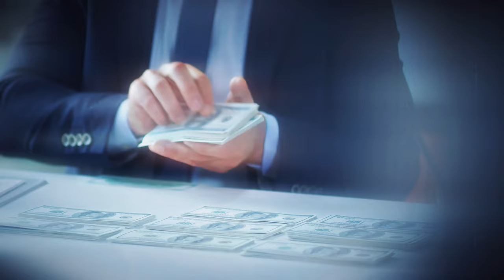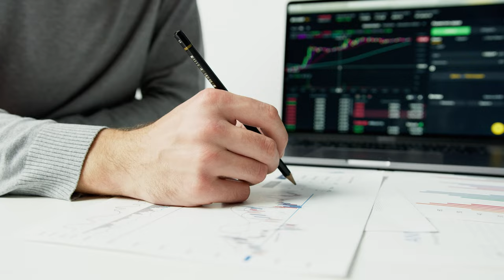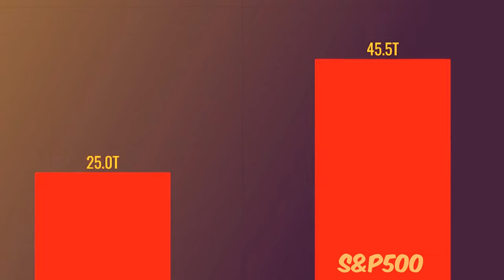Will Elon Musk's New $10k Ai Robot DESTROY The Job Market?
This video is about Elon Musk's new $10,000 artificial intelligence robot that is in development and could be implemented as early as 2025. Elon has massive plans for the Tesla bot and even believes it could make his Tesla stock evaluation go up to twenty five trillion dollars.

We dive into the benefits, drawbacks, our personal opinions and a short story of a dramatized future where these Ai robots end up in the wrong persons hands.